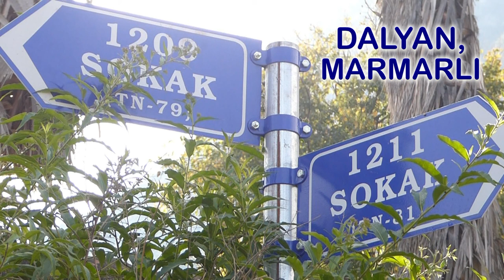Cleanup at a stream in the Marmarlı quarter of Dalyan (part 1)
The Dalyanlı Riverbums are a volunteer group that clean up on the Dalyan river, in its reeds and at Iztuzu Beach on a weekly basis. On 4 December 2018 we did an alternative cleanup at a stream in the Marmarlı quarter of Dalyan. Eight volunteers collected 27 bags in 3 hours' time.  We will have to go back, the job has only been half done.